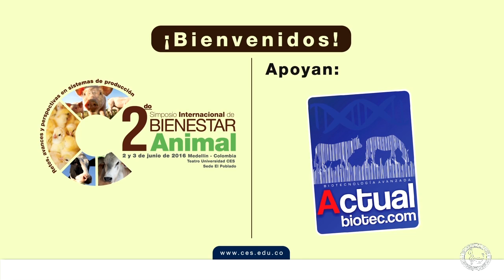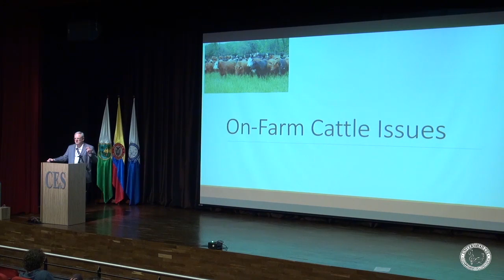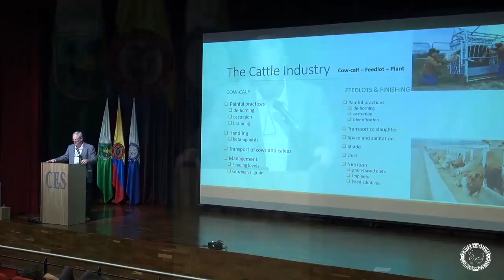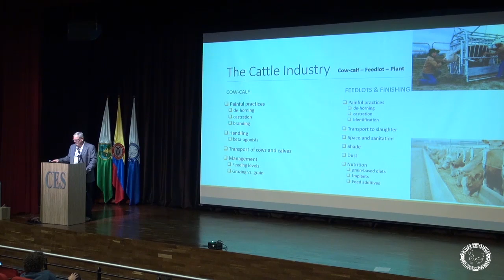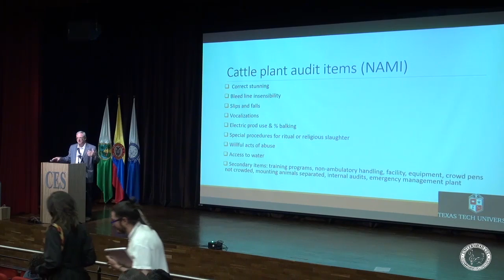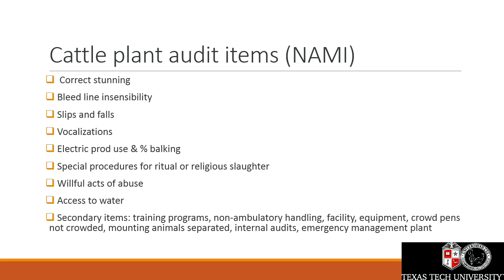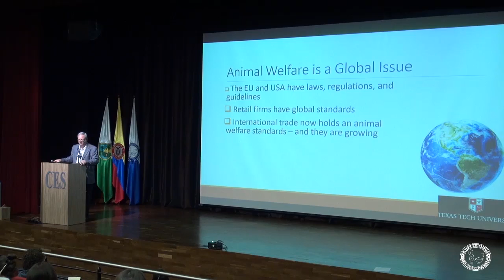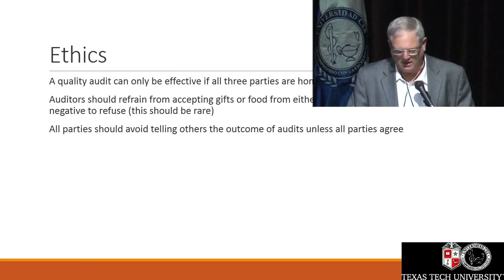8 Dr Jhon Mcglone